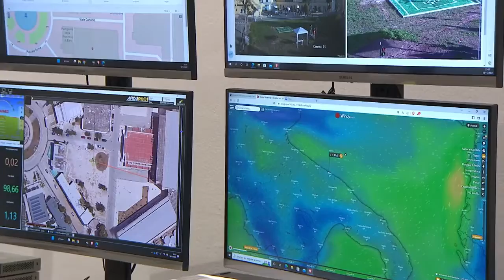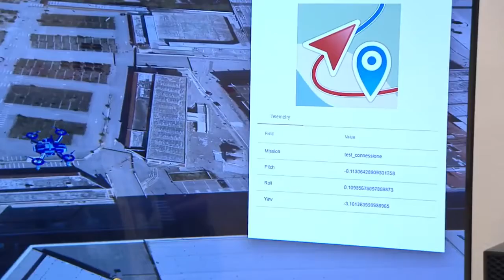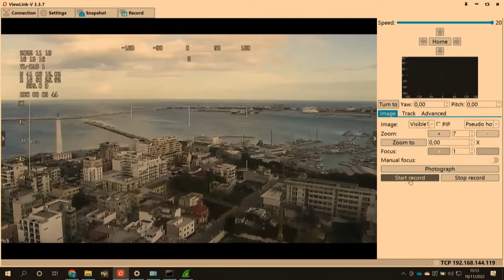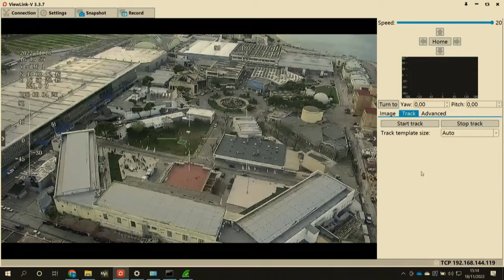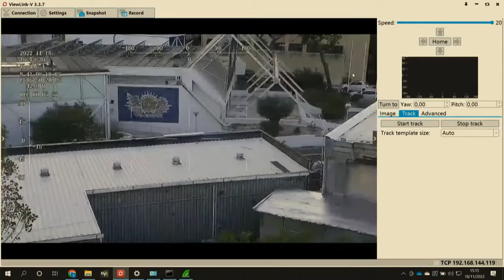Drones Beyond 2022: Demo Day 2 - Urban Territorial Control - DTA/Exprivia